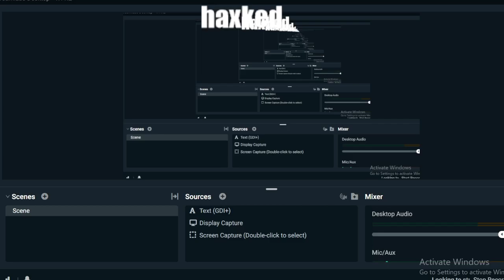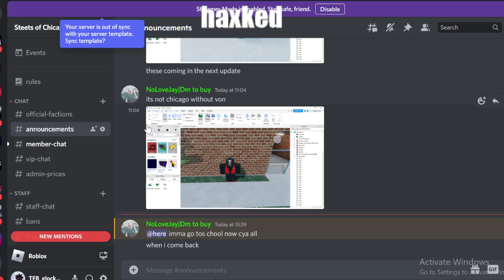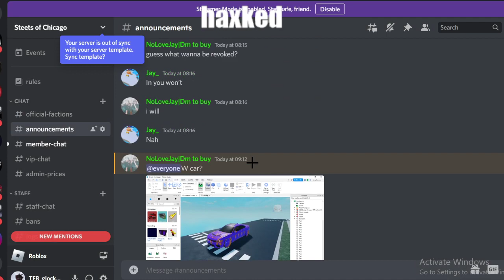so..i tried out the streets of chicago (new) roblox game and it was actually good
so... i tried out this (new) the streets of chicago game in roblox and it was actually good-discord join it to get new updates EVERYDAY game my discord TFB_glockzN9s#3169
FREE ROBUX go get em whilst u can also rules will be under rules in the discord server (please read them before playing thegame)